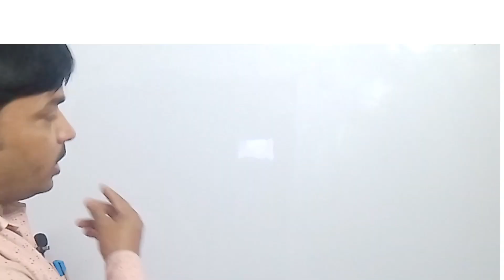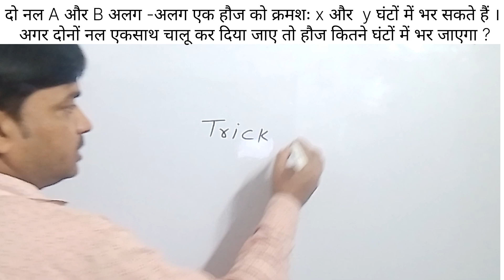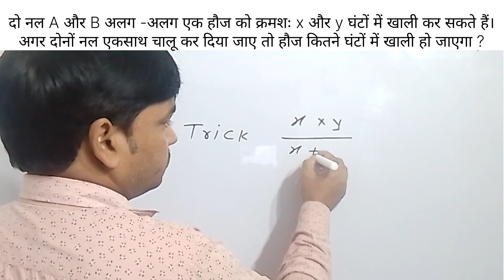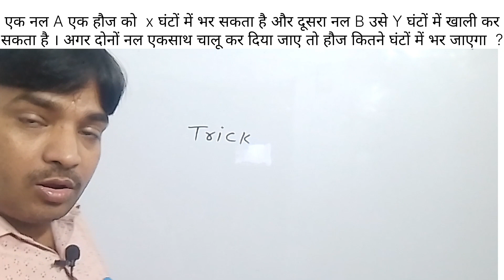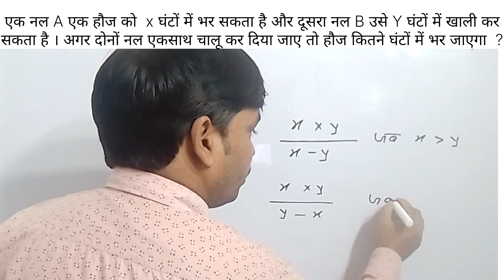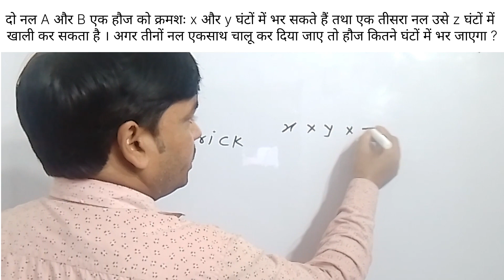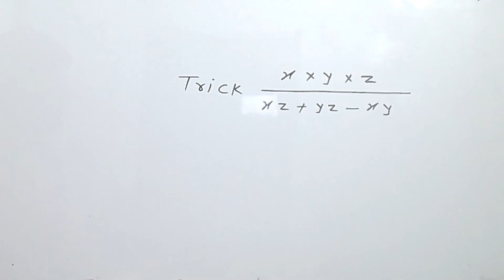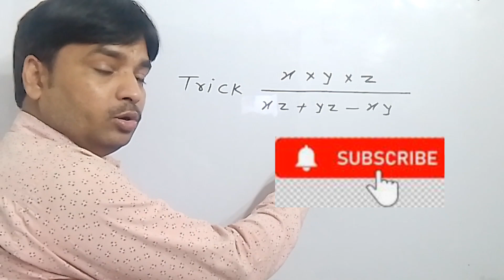नल और हौज (टंकी )से संबंधित प्रश्नों को हल करने के Short trick ( Lecture 1 ) ।। by Rajeev sir ।।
नल और टंकी से संबंधित प्रश्नों को हल करने के चार महत्वपूर्ण ट्रिक ।।
pipe and cistern related trick ।।
।। by Rajeev sir ।।